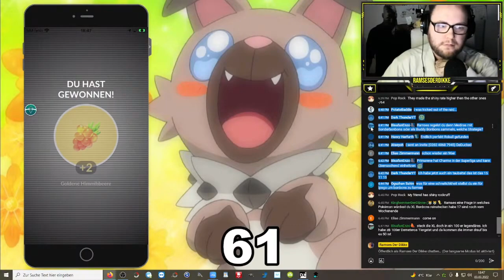Shiny Wuffels nach 61 Raids !!! | STREAM HIGHLIGHTS